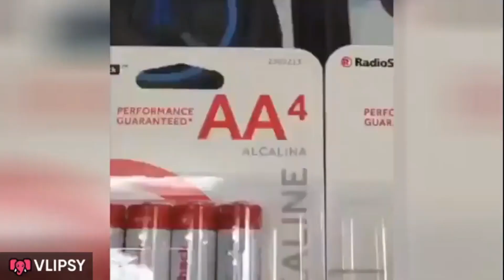Elvish And Fukra Are Dominating Big Boss!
In this video, I'll be spilling the beans on which software I use to create my epic videos and eye-catching thumbnails. I'll be sharing my personal experience with these tools and why I find them indispensable for creating content that truly stands out.

First up, let's talk video editing. I use the one and only Filmora for my video editing needs. This software is an absolute powerhouse, packed with all the features you need to create stunning videos that grab your viewers' attention. I'll be showing you some of the key features of Filmora, including its special effects, transitions, and text overlays, and sharing some of my top tips for getting the most out of this amazing tool.

Next, let's talk thumbnails. For this critical aspect of creating videos, I turn to none other than Photoshop. This industry-standard image editing software offers a vast array of tools and features that allow me to create thumbnails that pop. I'll be sharing some of the benefits of using Photoshop for thumbnail design, including its color adjustment and contrast tools, the ability to add text overlays, and its options for creating custom shapes. Plus, I'll be dishing out some of my best tips for designing attention-grabbing thumbnails that will help boost your channel's views and subscribers.

And if you're looking to connect with me and learn even more about creating killer content, be sure to follow me on Instagram and Twitter, where I share behind-the-scenes footage, personal insights, and updates on my latest projects.

And last but not least, I have a Discord server where I connect with my followers and answer their burning questions.

So there you have it, folks - the inside scoop on the software I use to create videos and thumbnails that pack a serious punch. In this video, I'm going to show you everything you need to know to create stunning videos and thumbnails that will take your content to the next level. Whether you're a seasoned creator or just getting started, this video has something for everyone. So grab a pen and paper, and get ready to take some notes!